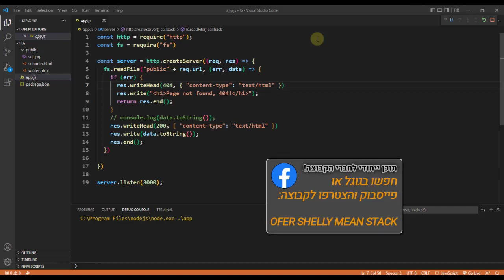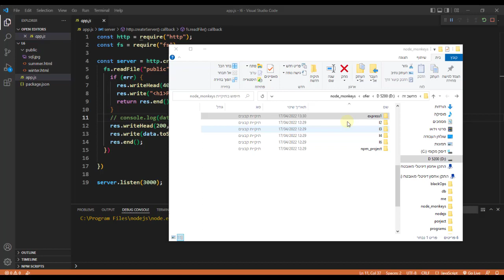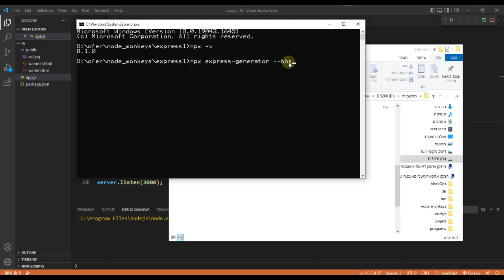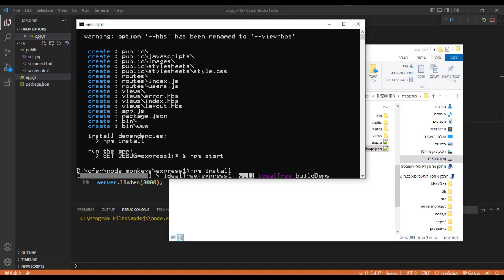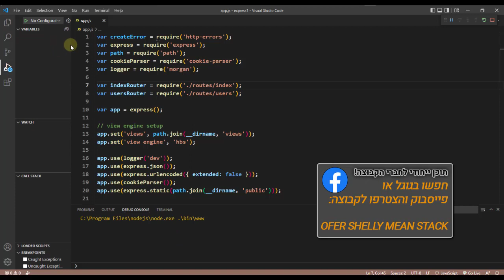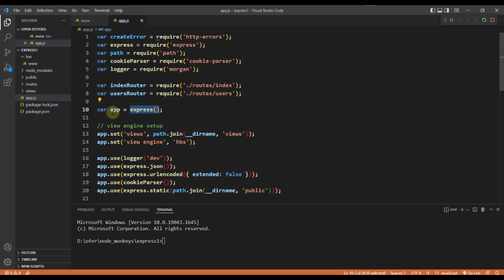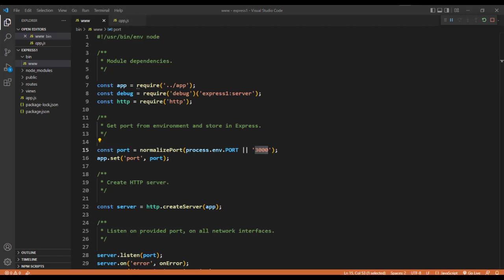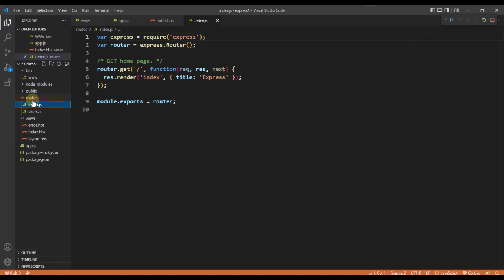קורס NODEJS - 😎🐉חלק 8 א' - התחלת עבודה עם EXPRESS והתקנתו - 2022